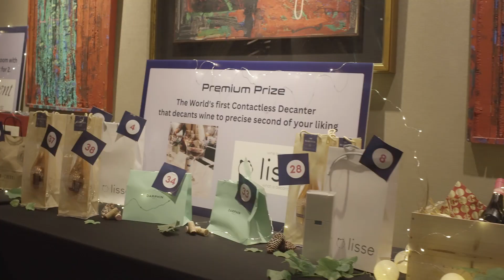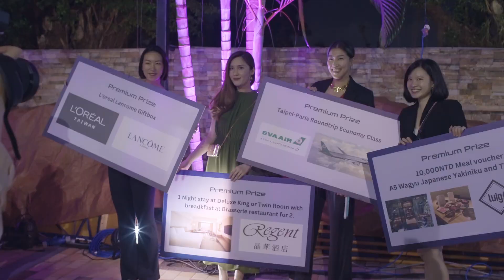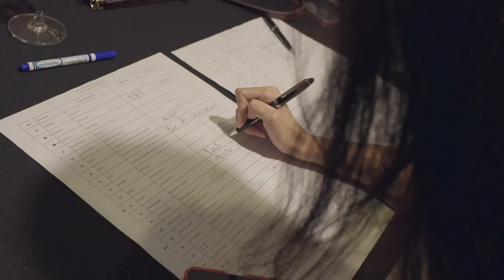2022 CCIFT Beaujolais Nouveau